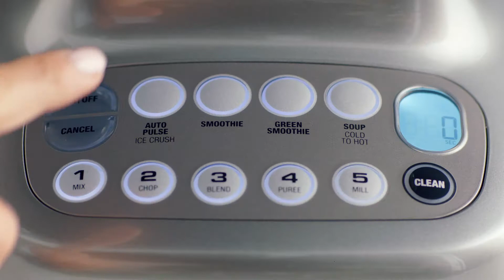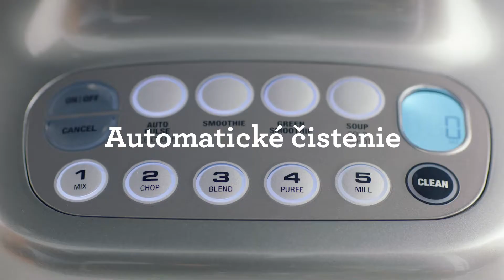SAGE SBL820 The Q / stolný mixér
Rýchly stolný supermixér pre mixovanie ovocia, zeleniny, orieškov, drvenie ľadu, mletie, mixovanie.

Vysoko výkonný stolný mixér SBL820 the Q využíva vysoko výkonný motor s príkonom 2400 W. Vďaka výkonu dokážete ľahko a rýchlo pripraviť z mandlí mandľové mlieko, z arašidov arašidové maslo, namlieť múku, pripraviť lahodné a krémové zelené smoothie, alebo dokonca aj zeleninovú polievku vďaky špeciálnemu programu SOUP.